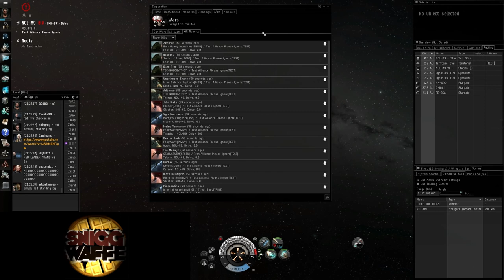Sniggwaffe vs TEST [Bombrun]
POV: GC003

Superhero Hlynurth sets us up with a nice warpin on his shiney outside TEST station. They finally bite, Hlynurth warps out and we unload our bombs.